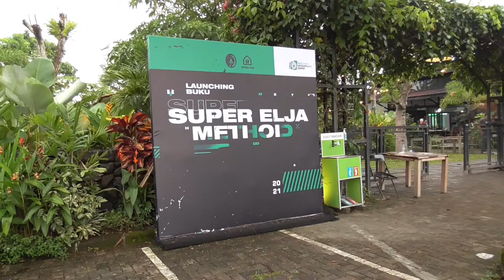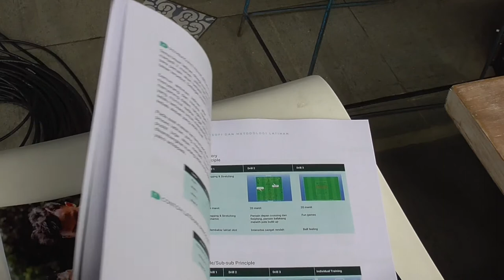PSS DAN SUPER ELJA METHOD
PSS telah meluncurkan satu buku yang sangat membantu bagi mereka yang bergelut dengan pembinaan pesepakbola muda.